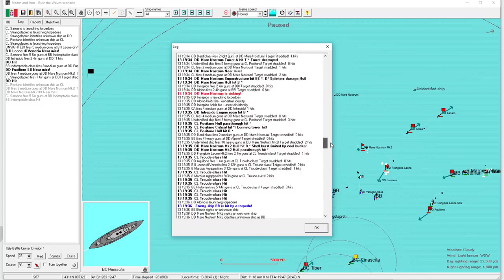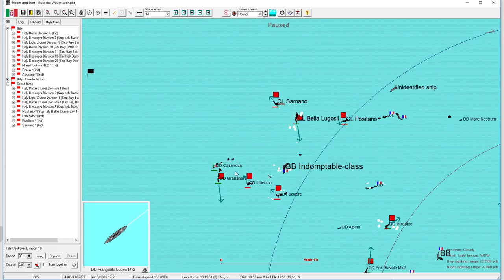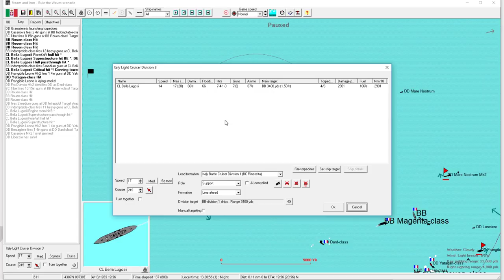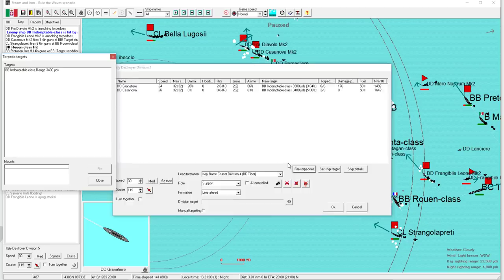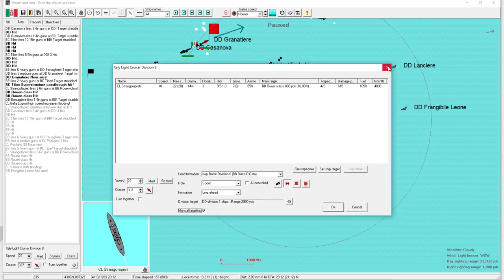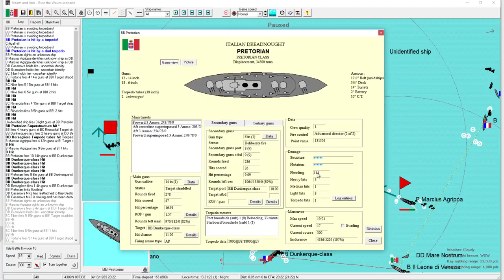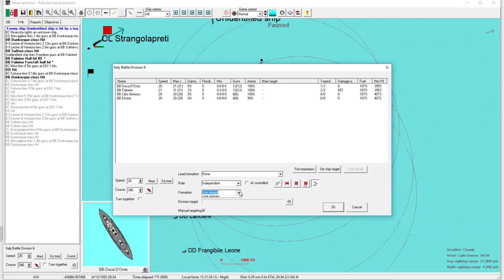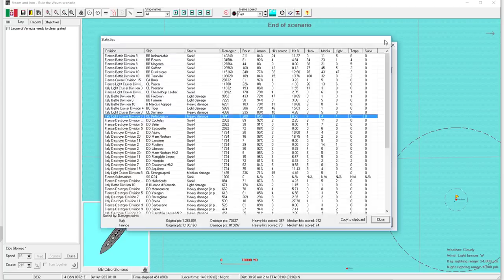Rule the Waves | Let's Play Italy - 41 - Finishing Blows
Let's Play Italy's Regia Marina in Rule the Waves, an early 1900s naval management simulation, with tactical fleet combat and a strategic level with budget control and ship design. Playing on version 1.34 beta 1.
► Summary: Our fleet pursues the remnants of a tattered French fleet.

"Patria e Onore" (Country and Honor)

Italian Ship Names! (Italian-themed)